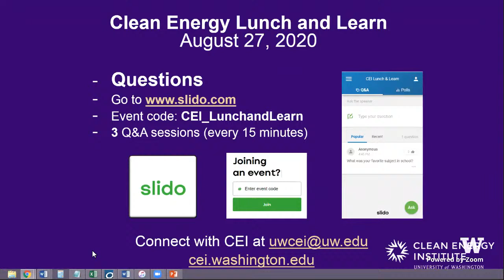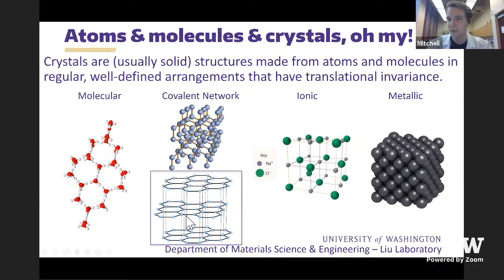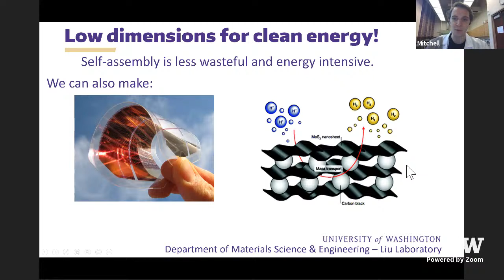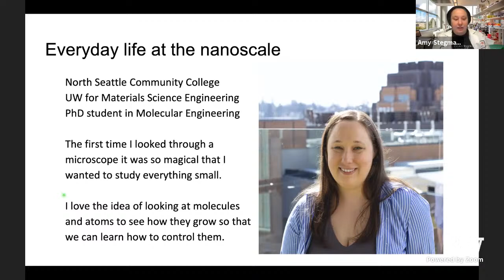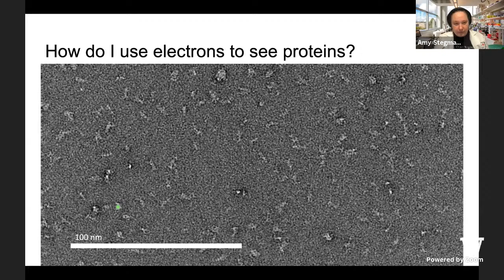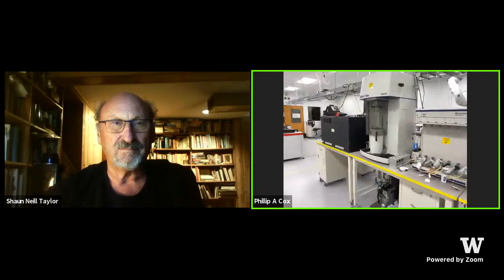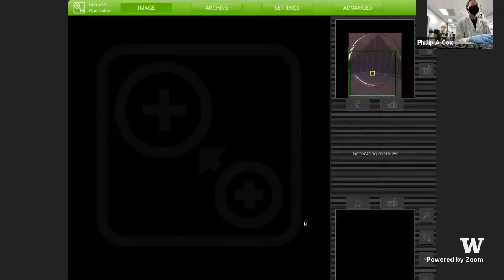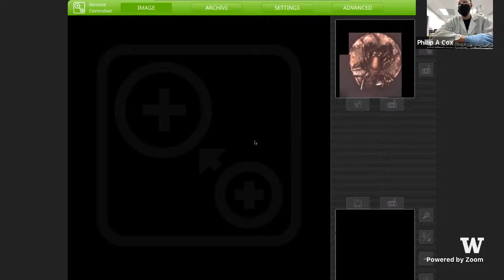Clean Energy Lunch & Learn - August 27, 2020